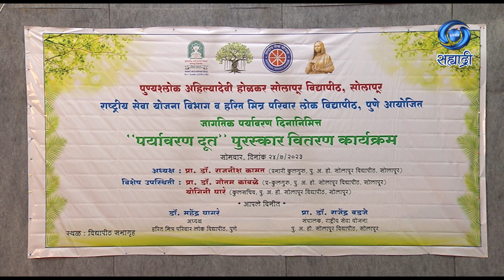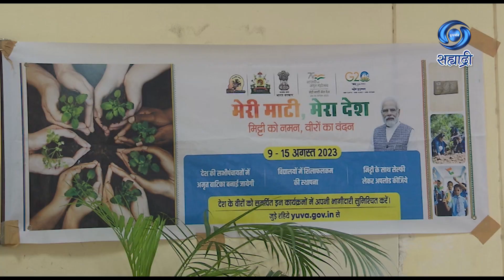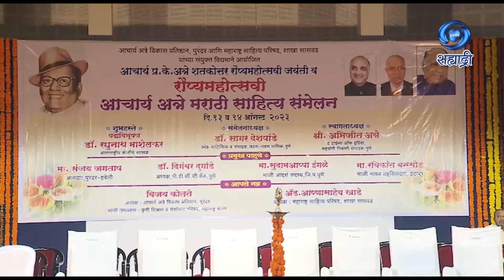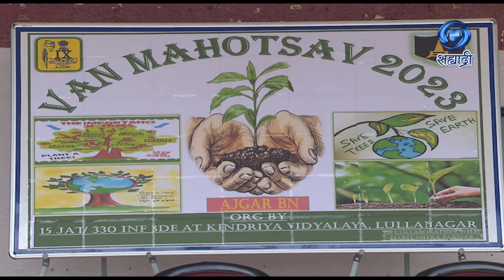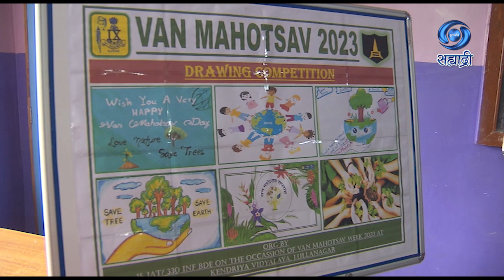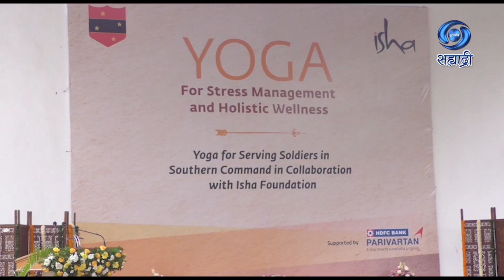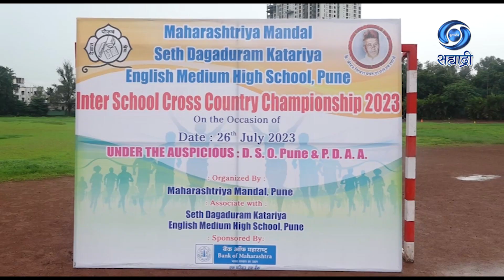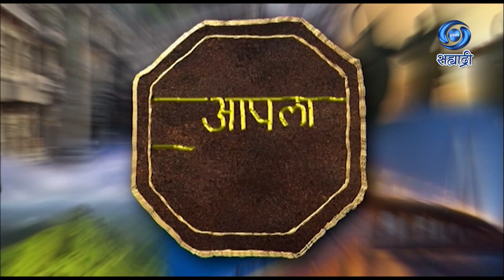Aapla Maharashtra | Ep 28 | Pune | HD | आपला महाराष्ट्र | 26.08.2023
दूरदर्शन सह्याद्री वाहिनीवरील विशेष कार्यक्रम आपला महाराष्ट्र..
आपण काही कारणास्तव हा विशेष कार्यक्रम पाहू शकला नसाल तर या व्हिडिओ द्वारे आपण पुन्हा पाहू शकता.
DD Sahyadri
Doordarshan Mumbai
Sahyadri Marathi
Show : ' Aapala Maharashtra '_' आपला महाराष्ट्र '
Anchor : गौरी स्वकुळ
Social Media Operator : सई सागर मांजरेकर
Producer : प्रस्तुती दूरदर्शन केंद्र पुणे